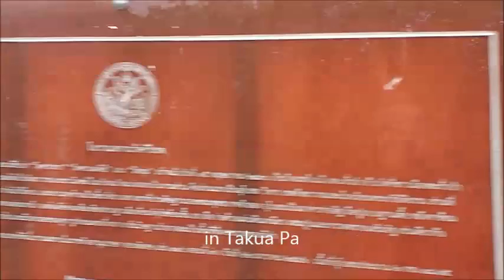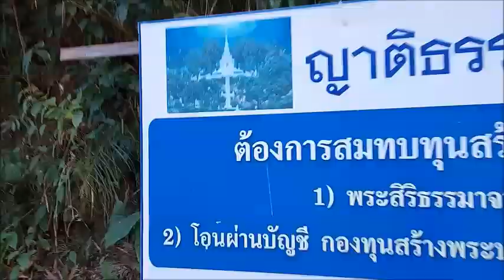Der älteste Tempel in Takua Pa, Phang Nga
Der Tempel Wat Khiri Khet ist der erste Buddhistische Tempel in Takua Pa